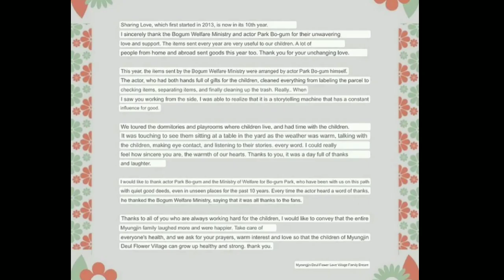Park Bo Gum is Secretly helping an Orphanage for the last 10 years❗❤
For the last 10 years,  Park Bo gum and the Ministry of Bo Gum's Welfare had been quietly supporting an orphanage without making it public.